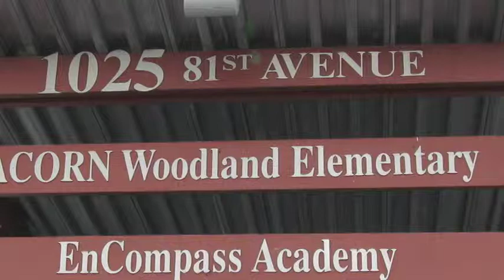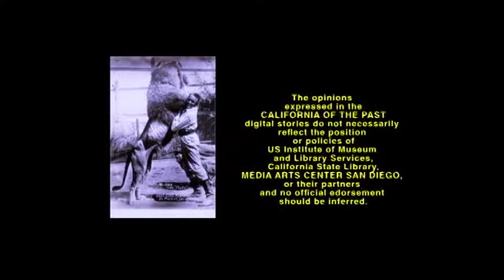Memories of ACORN Woodland Elementary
Ms. Cooper narrates her memories when she and her sisters attended the Acorn Woodland Elementary in the 1960's.